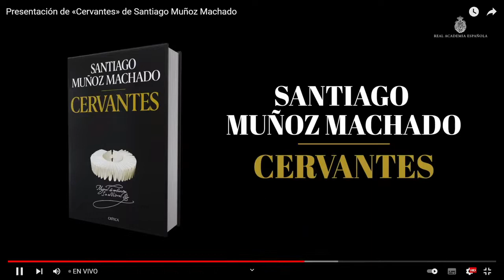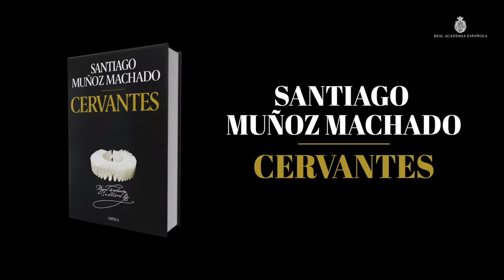Presentación de "Cervantes de Santiago Muñoz Machado"